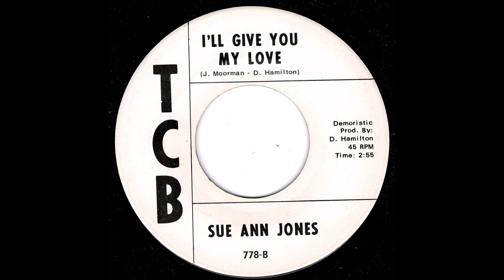Sue Ann Jones - I'll Give You My Love - (TCB)